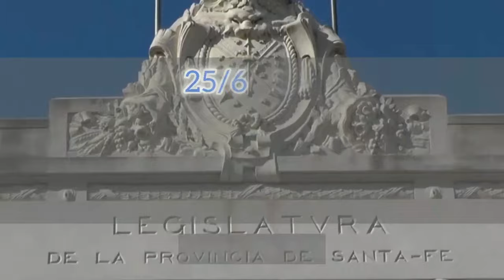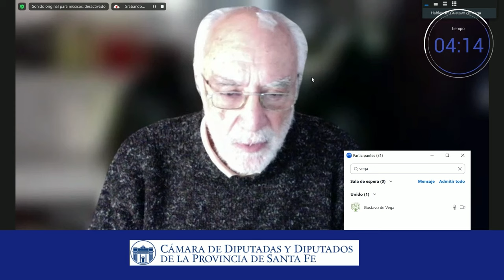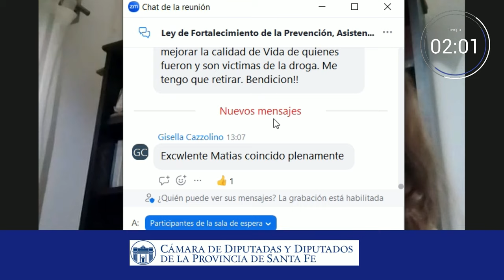25-06-24 - Audiencia pública: prevención de adicciones